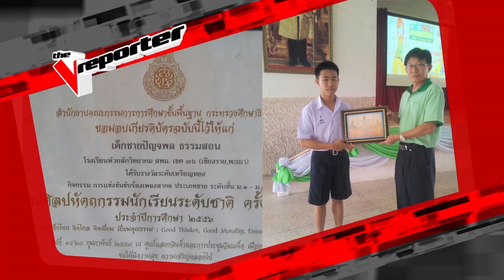V Reporter : บอม ปัญจพล หนุ่มลูกทุ่งเสียงหวาน ที่ทำให้โค้ชโจอี้ บอย เสียดาย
รับชมรายการ V Reporter Presented By TrueMove H ได้ทาง :
TrueMusic HD TrueVisions ช่อง 346
Popular Zone ช่อง 117
TrueMusic TrueVisions ช่อง 357

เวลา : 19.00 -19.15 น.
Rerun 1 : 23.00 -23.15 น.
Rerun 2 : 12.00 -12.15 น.